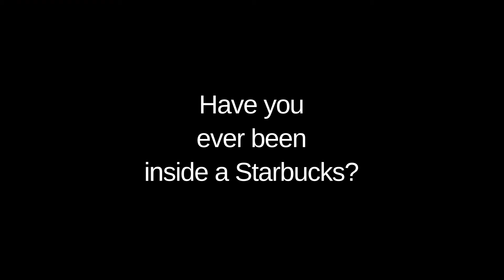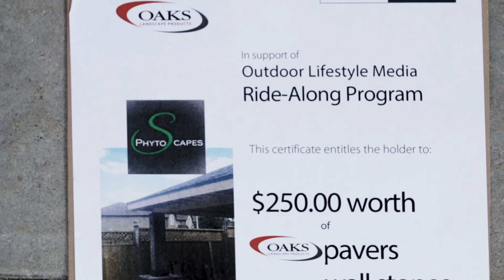RA EP5 09072018 V2